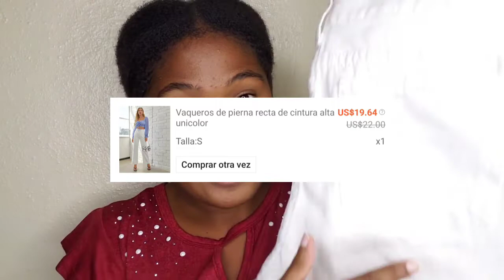Hablemos de Fast Fashion + Mi primera compra en Shein